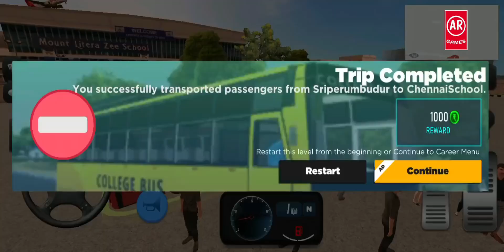New School Bus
ᗪᒚ"ᗩᔕᏂᎧᖽᐸ"Ꮢᗩᒚ

V i P DjRemix (Hello आपकी फर्माइश)

ᗩᖇ🦋ꪑᴜᔕᎥᥴ🎙️🎶🎵꧁𝓜𝓾𝓼𝓲𝓬•𝓑𝔂•𝓐𝓼𝓱𝓸𝓴•𝓡𝓪𝓳꧂